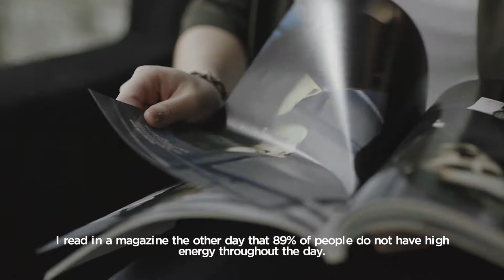Filming Art | Brand’s Smart Living MindAndBody_Helicopter Mom